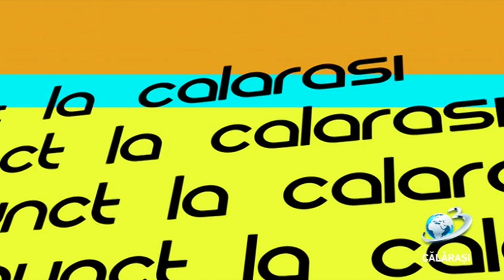Punct / 13 mai 2019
La Călărași a avut loc dezbaterea cu tema "Dezvoltare locală în context regional", cu participarea viceprim-ministrului Vasile-Daniel Suciu, ministru Dezvoltării Regionale și Adrministrației Publice